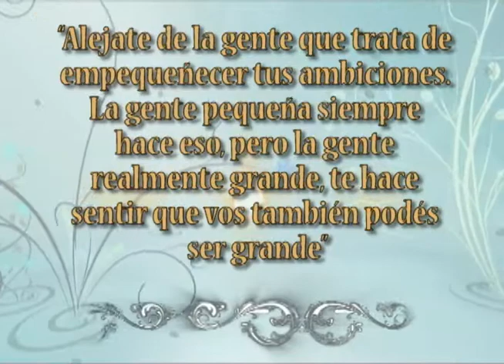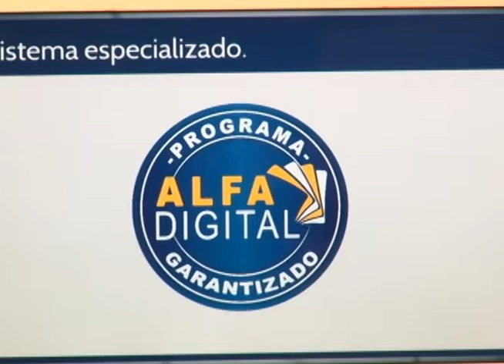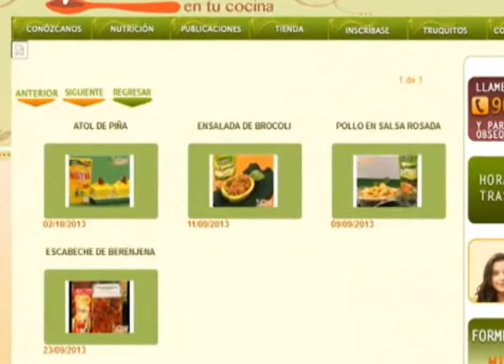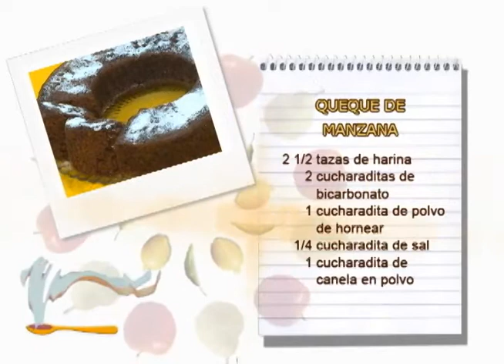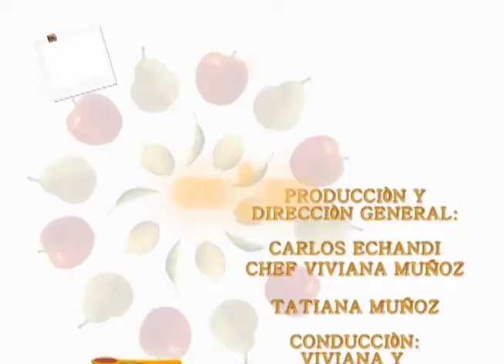QUEQUE DE MANZANA 12 JUNIO VIVIANA EN TU COCINA